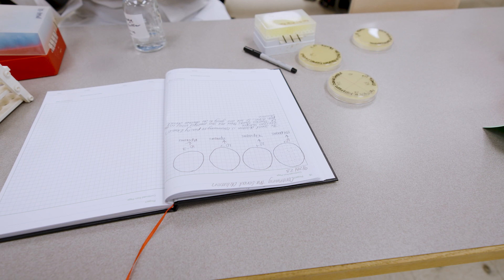BIOLOGICAL SCIENCES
An overview of Biological Sciences at Idaho State University.